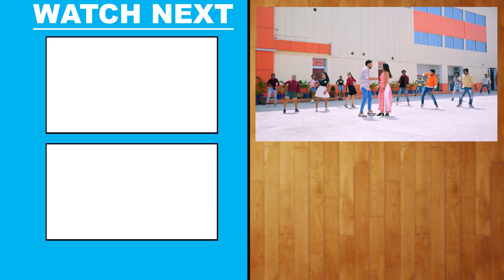Gunjan Singh का ये गाना धूम मचा दिया है हर जगह - Tohre Chakar Me Bani - New Bhojpuri Song 2022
Video | Sorry लईका रही | Gunjan Singh | Shilpi Raj | Sorry Laika Rahi | | New Bhojpuri Song 2022

Album - Sorry Laika Rahi
Song - Sorry Laika Rahi
Singer - Gunjan Singh, Shilpi Raj
Ft. - Mahima Singh
Lyrics - Gautam Rai Kala Naag
VG - 28809

Available on -

Lyrics -

Tohare gav ke laika ago kholat rahe pol
kahe kaise shadi kaile bolat rahe bol
kaile hoibu jaisan waisan kena tohara kahi

kaini galti chahe sahi sorry laika rahi
naihar me najar ham ladaini
galati na kuchhau ham kaini

ta batiya khul ke batlav
tu aise jani fuslava
Jantani kaha kaise khaile hokhabu dahi

chhoda tu bat e sab tala
pichhe ke raj na nikala

ham sab jantani
gunjan sang katalu chani
gautami bhiri kabo tohar dal nahi lahi